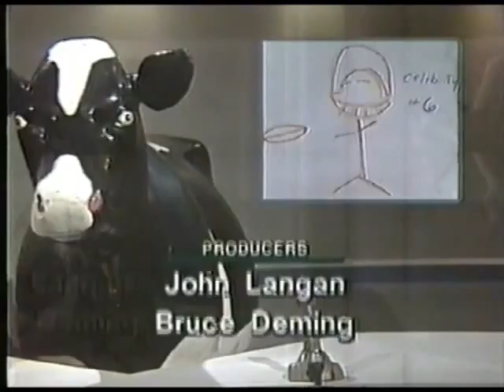1986 KZZU FM Promo